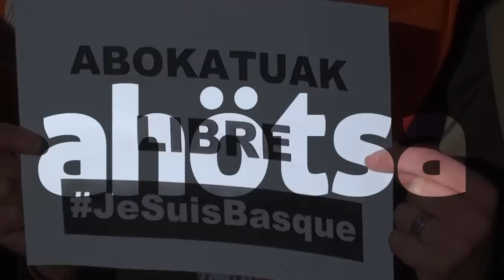AbokatuakLibre 16 personas detenidas en una operación de la guardia civil